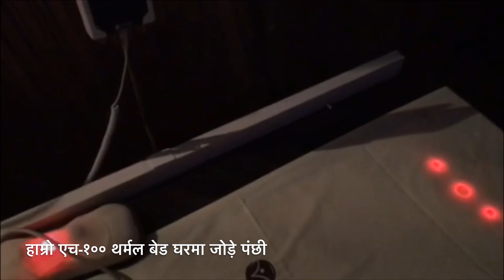Nepal Hone || Machine Delivery Ramechhap Kotak Baba & Family || Rajan & Jagat Sir || Basundhara Hone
Health is the best happiness